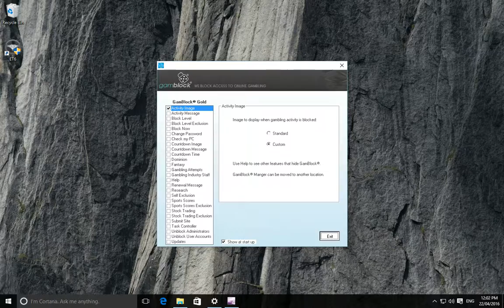GamBlock® - Custom Block Image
Some people like to display an image of a loved one(s), a personal goal or another image. Go to GamBlock® Features on your desktop, enter your password, select “Activity Image”, “Custom” and choose your image.